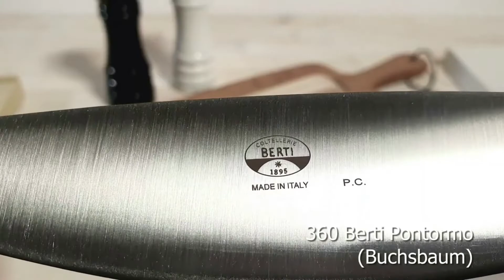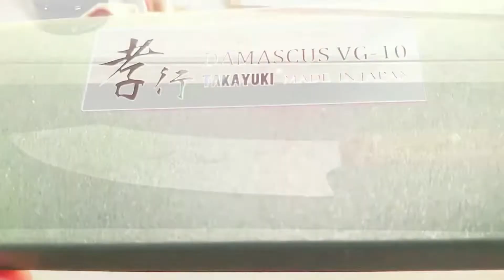Geschenkidee zum Weihnachtsfest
Geschenke für Qualität und Leidenschaft beim Kochen.
Der eine oder andere landet bei der Suche nach einen außergewöhnlichem Geschenk beim Messerspezialisten. Kochen liegt im Trend und ein Geschenk für die Küche kommt meistens gut an. Unsere Tipps haben wir  unter:
Vielleicht hilft diese kleine Übersicht  aus unserem Angebot genau das passende herauszufinden.